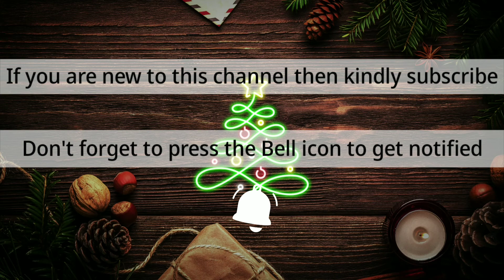Chicken Nuggets|Using just 5 ingredients|crispy chicken pakora|quick snack recipe|Ramadan 2021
Hello Friends!
In this video, chicken nuggets are made using very less ingredients and very quickly yet delicious.
This recipe is specially for those who feel tired to cook yet wants to have some mouthwatering dish.
If you skip giving the chicken rest for 30 minutes, it will be prepared in no time.
I have also skipped that part many a times when I feel lazy 😉
This is for people like me 😂
So, sit back relax and enjoy the video till the end.